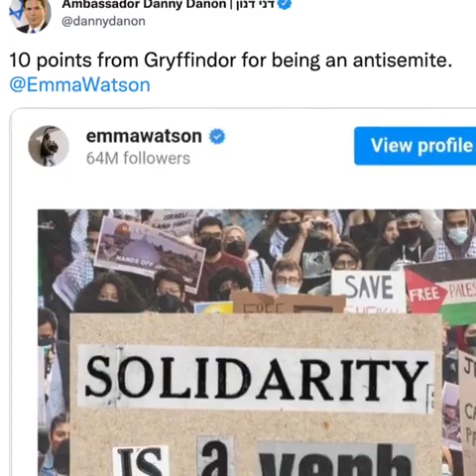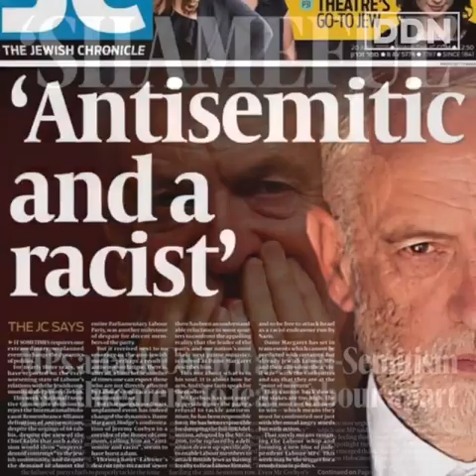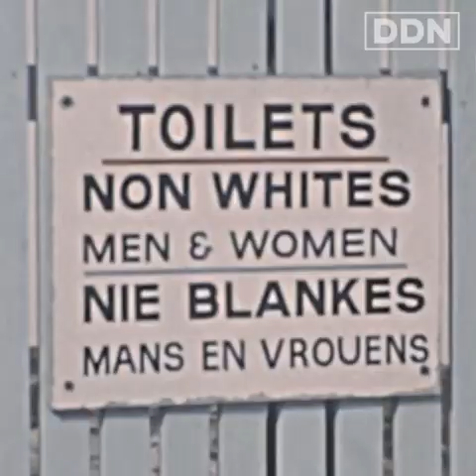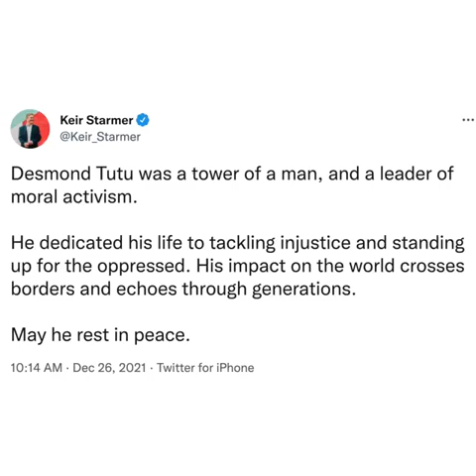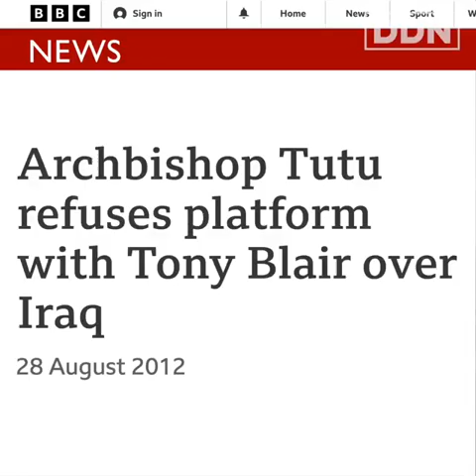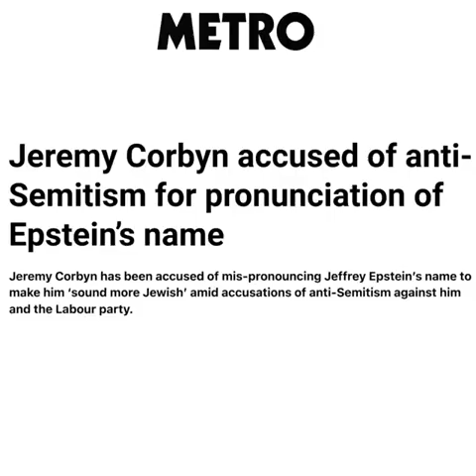Emma Watson, Desmond Tutu & The Weaponisation of Antisemitism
This belongs to double down news.